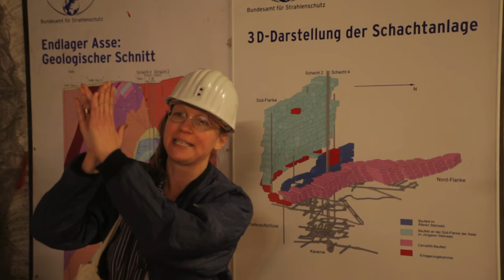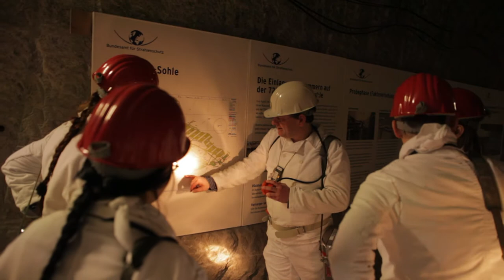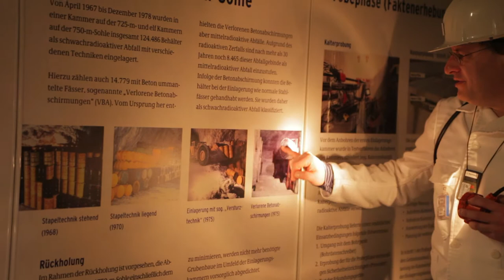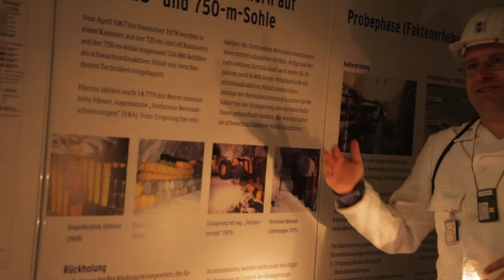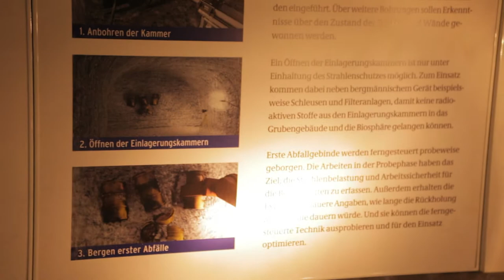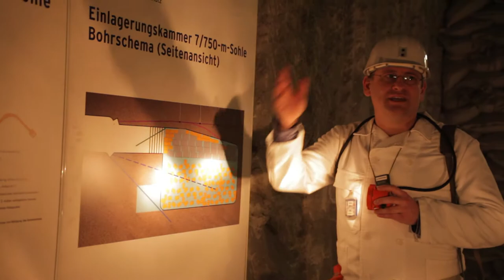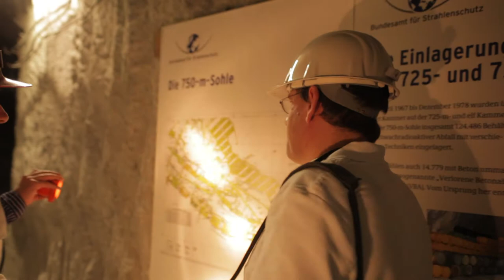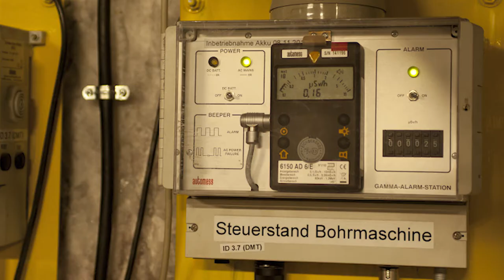Piraten besuchen das Atommülllager Asse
Am 6. März besuchte die Braunschweiger Fraktion der Piratenpartei und Piraten aus Braunschweig und der Umgebung das Atommülllager Asse. Die Besichtigung wurde von der Braunschweiger Ratsfraktion der Piratenpartei initiiert, um sich einen Überblick über die Zustände in dem nahe gelegenen ehemaligen Kali-Bergwerk zu verschaffen.